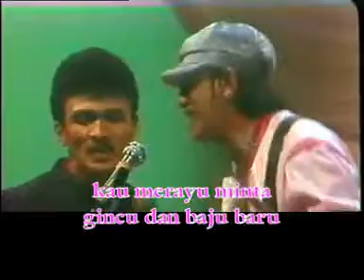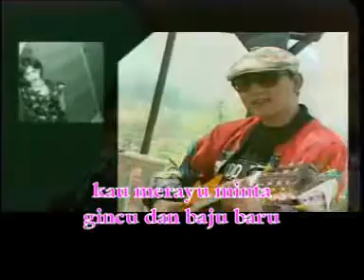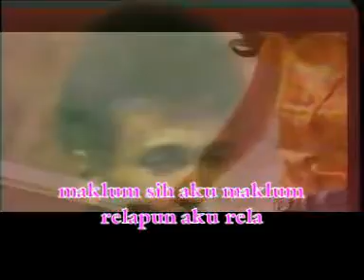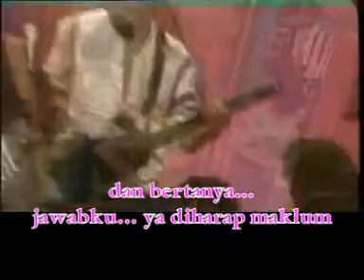matupi ltaung indonesian song 8